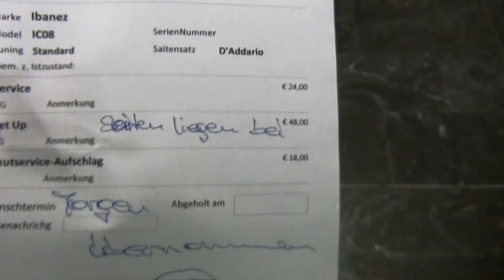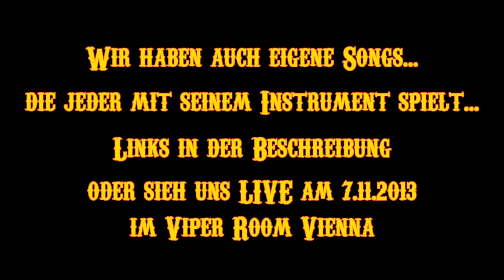Headless Vlog #1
Der neue Bassist hat einen neuen Bass...